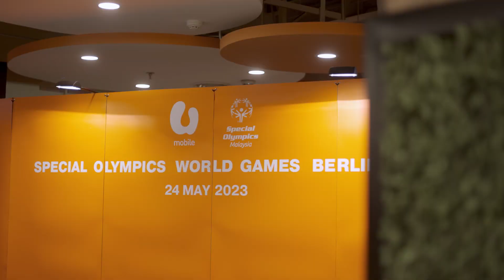Meet the People Behind Special Olympics Malaysia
U Mobile received the privilege of meeting the people who tirelessly and relentlessly ensure that the athletes of Special Olympics Malaysia have the opportunity and platform they need to be the best they can be. We want to thank the delegation from Special Olympics Malaysia for giving us the privilege to know who they are and be a part of what they do.

Cheer for MYUnbeatableTeam and give them your support during the Special Olympics World Games Berlin from the 17th to the 25th of June.